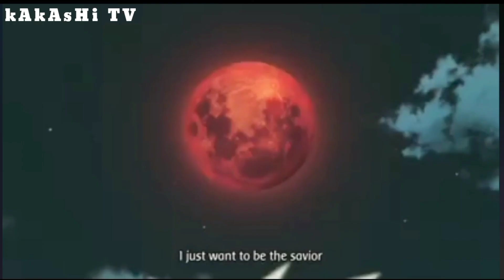naruto & sasuke vs madara full fight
kAkAsHi TV

naruto sasuke vs madara full fight english dub
naruto sasuke vs madara full fight english sub
naruto sasuke vs madara full fight download
naruto sasuke vs madara full fight sub indo
naruto sasuke vs madara full fight sub indo facebook
naruto sasuke sakura vs madara full fight
naruto and sasuke vs madara full fight english
naruto and sasuke vs madara full fight
naruto and sasuke vs madara full fight english dub
naruto and sasuke vs madara full fight english sub
naruto and sasuke vs madara uchiha full fight episode
naruto rikudou and sasuke rinnegan vs madara full fight
madara vs naruto and sasuke full fight tagalog dub
madara vs naruto and sasuke full fight download
download naruto sasuke vs madara full fight sub indo
naruto and sasuke vs madara full fight english dub download
naruto and sasuke vs madara uchiha full fight